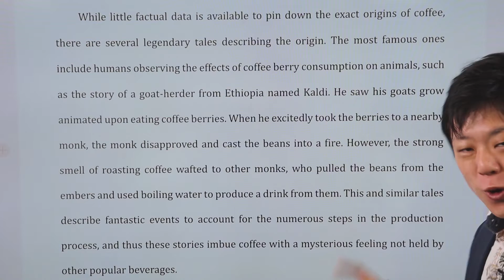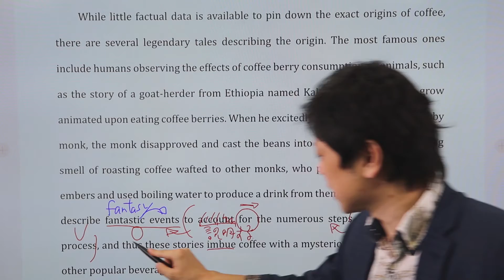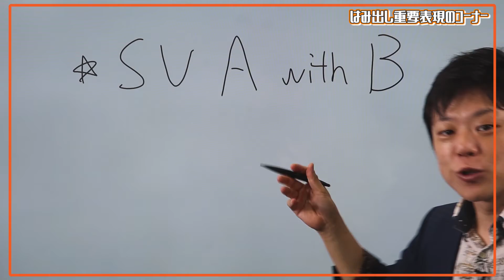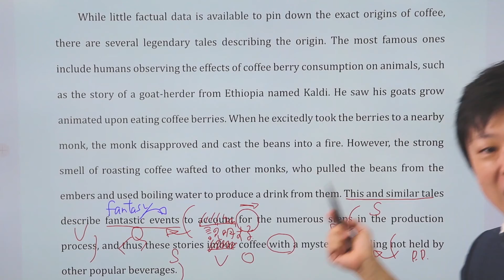英語【長文読解】精読㉓ 大学受験 高校受験 英会話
予備校で大人気の英語講師斉藤健一が長文読解の精読についてわかりやすく解説します！
この動画を見れば精読の仕方がバッチリ理解できます！
ぜひ予備校講師のわかりやすい授業を体感してください！

‹斉藤健一プロフィール›
北九州予備校講師・東進ハイスクール特別講師
関先生と【大学入試 関正生の英語の発音・アクセント プラチナルール】を共著
高3で偏差値37からスタートし留学経験ナシで英検1級取得。
大学時は通訳コンテスト優勝多数。ディベート大会特別選抜。
2008年新卒で予備校講師デビューを果たし、初年度から講師アンケート1位。
デビューから４年で予備校のトップブランド、東進ハイスクールの第一回講師オーディションに50倍の倍率を勝ち抜き合格。